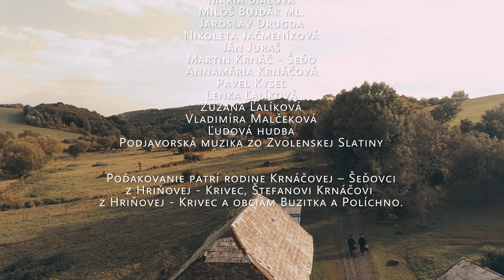FaDS Dubkáčik Buzitka - Štiri koňe vo dvore/Číže je to šuhaj jak ruža? [OFFICIAL MUSIC VIDEO]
Folklórny a divadelný súbor Dubkáčik Buzitka [FaDS Dubkáčik Buzitka]

Scenár a réžia - Matej Baláž
Kamera a strih - Robo Bošeľa

Ďakujeme rodine Krnáčovej – Šeďovci z Hriňovej - Krivec, Štefanovi Krnáčovi z Hriňovej - Krivec a obciam Buzitka a Políchno.

Nahrávka z albumu Ďeďinské pesňičky Novohradu 2018

Text piesne/song: Štiri koňe vo dvore/Číže je to šuhaj jak ruža?
Štiri koňe vo dvore, žiaden na ňich ňeorie,
išiel orať Jaňíčok, pod zeľení hájičok.

Prvú brázdu odoral, na milú si zavoval.
Poďže, milá poď ku mňe, poviem ťi ja, čo je mňe.

Boľí mňa má hlavička, dobila ma mamička.
Muože ťa mamka ňebiť, muožeš ku druhej choďiť.

A ja k druhej ňepuojďem, radšej bojovať buďem,
a ja ťeba, Aňička, rád viďím od maľička.
Číže je to šuhaj jak ruža? Rada bi ho, rada za muža.
/: Aňi bi mu robiť ňedala, iba bi ho za sklom držala! :/

Porezala som sa, jaj boľí, citronoví ľístok zahojí,
/: citronoví ľístok zahoj že, moja milá duša, bozkaj mňe. :/